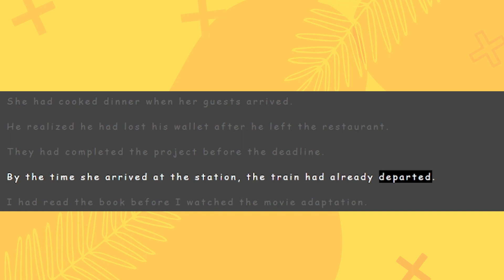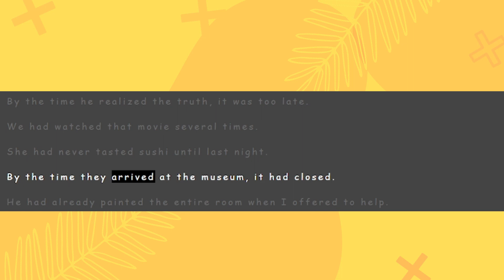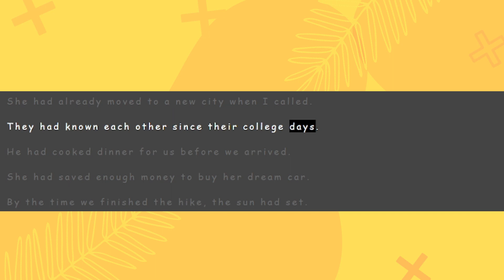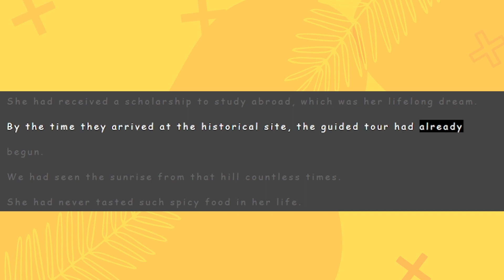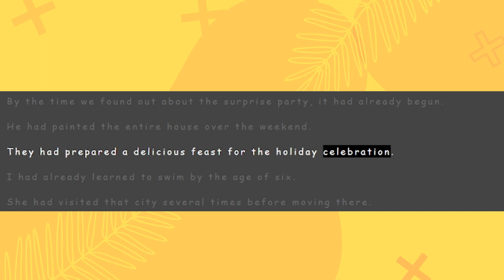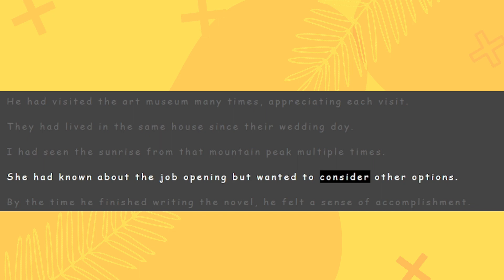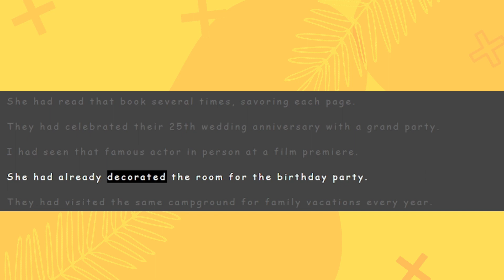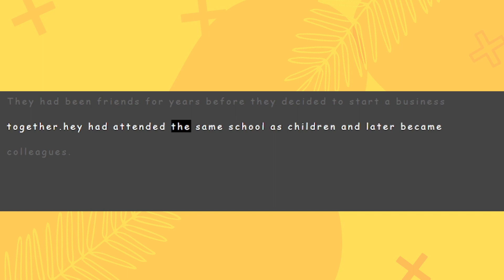|past perfect tense 1000 sentences